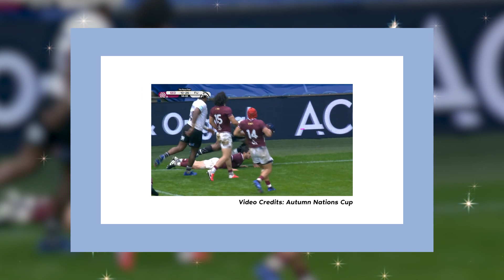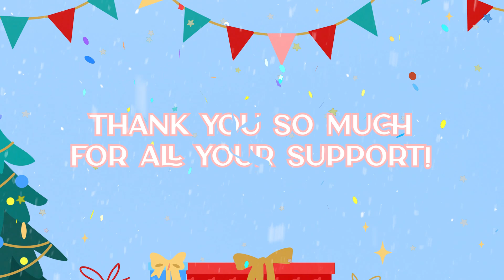Our 2020 Recap | The Nadolos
Hello 2021!! It’s been quite a rollercoaster of a year but thank you so much for supporting us - from France all the way to England. We’ve been so blessed to be given this opportunity to share our life with you and we can’t wait to see what 2021 has in store for us and of course, share more of our little family to all of you.

I hope you liked this little recap we prepared as we take a look back at what went down this 2020. Happy New Year, everyone!